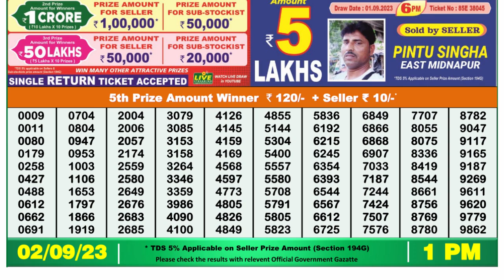🔴Dear Lottery Sambad Live 1pm today 02.09.23 Nagaland State Lottery Result